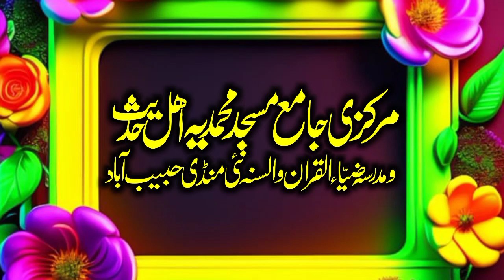Emotional bayan by molana Qari Usman Sajid Topic Shahdat e Hussain molana haroon yasir bagvi